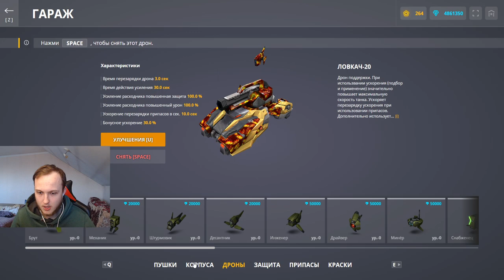С ТАКИМ ЛОВКАЧОМ - КРИЗИС ОТПРАВЛЯЕТСЯ В МУСОРКУ! НОВЫЙ ЛУЧШИЙ ДРОН В ТАНКАХ ОНЛАЙН